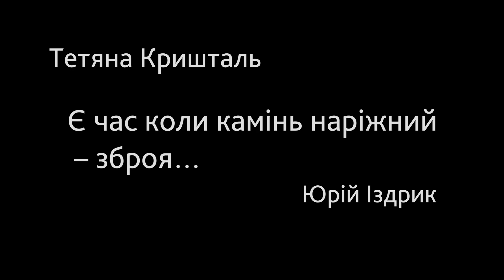Тетяна Кришталь / Є час, коли камінь наріжний - зброя...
Тетяна Кришталь читає вірш Юрка Іздрика «Є час, коли камінь наріжний - зброя...» в рамках проекту театру «Слуховище».

«Слуховище» - формат, в якому актори театру читають улюблені вірші, прозові твори, спогади корифеїв про наш театр.